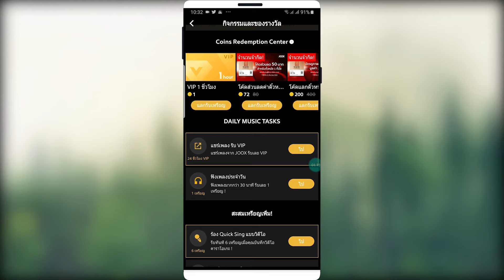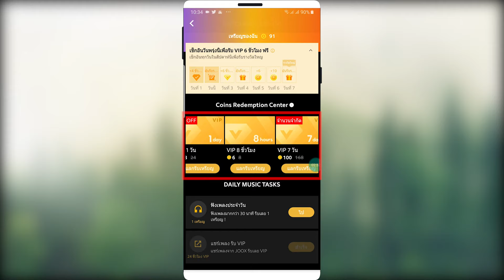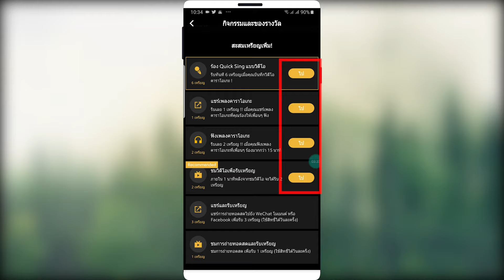3 วิธีรับฟรี VIP จาก joox ไว้ฟังเพลงไม่มีโฆษณาคั่น และเสียงดีสุดๆ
วันนี้มาแนะนำ 3 วิธีรับฟรี VIP จาก joox เอาไว้ฟังเพลงแบบไม่มีโฆษณาคั่น และยังเสียงให้ดีที่สุดได้

3 วิธีที่ที่จะบอกคือ
- เช็คอินทุกวัน
- แชร์เพลงไปบน facebook หรือ instagram
- สะสมเหรียญ joox เอามาแลก vip

เพียงเท่านี้เพื่อนๆก็จะมี vip ใช้กันอย่างถ้วนหน้าละครับ

📱 App